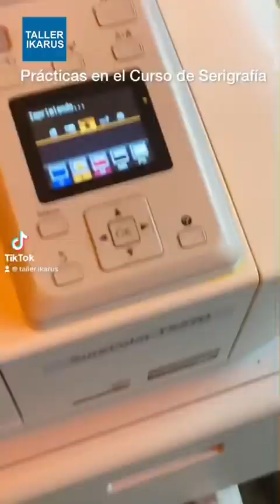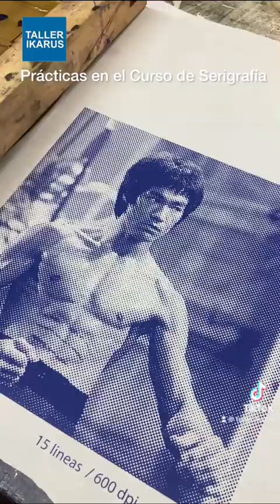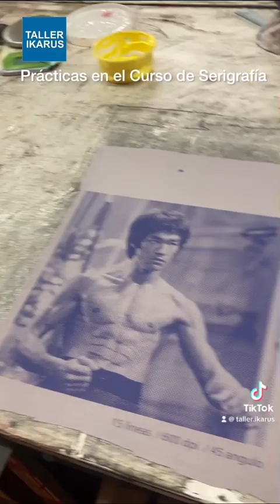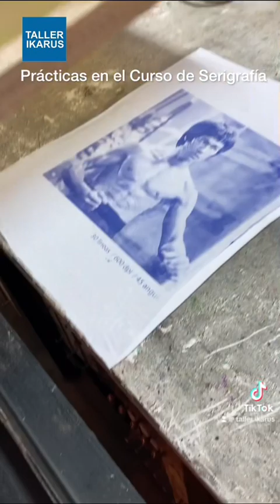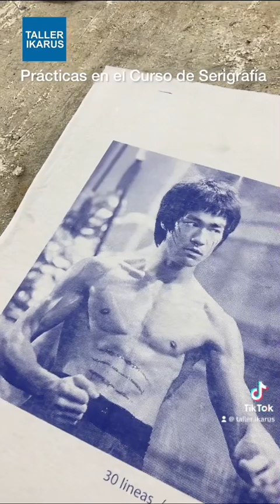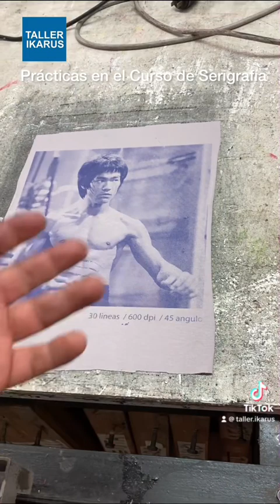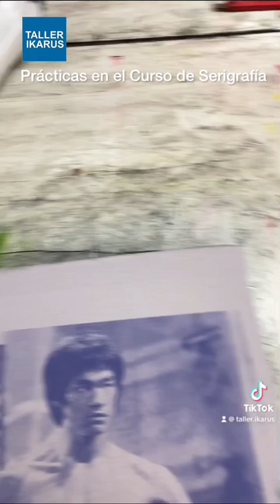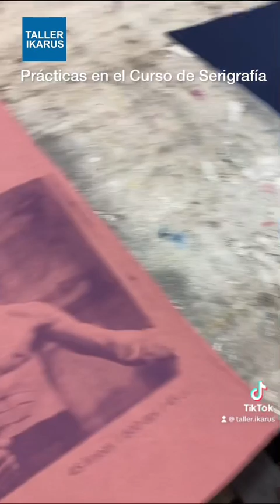Aprendamos técnicas básicas de impresión textil serigrafica, en pleno curso!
Espero les sirva, técnicas básicas de impresión textil serigrafica